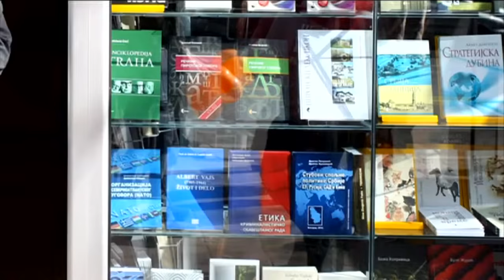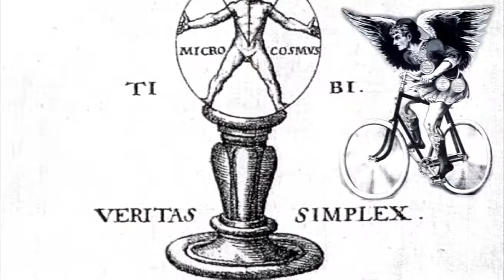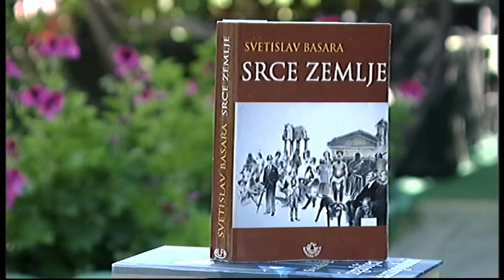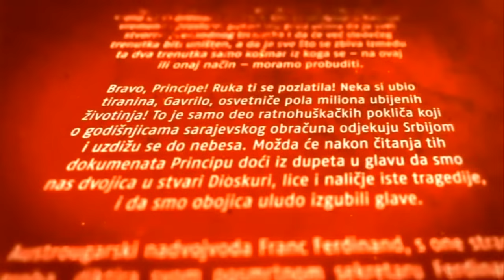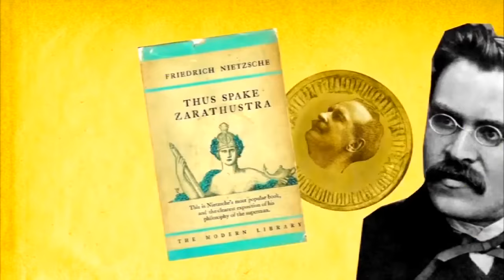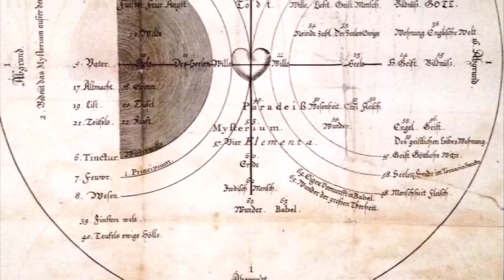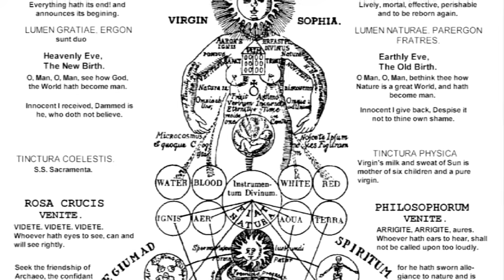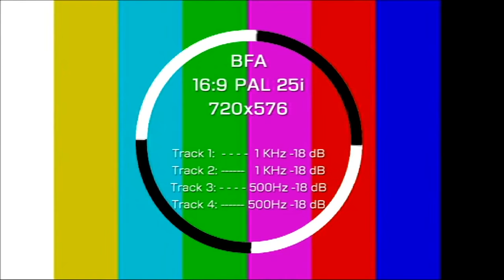Vavilon ( TV RTS 05. 09. 2017. )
Vavilon je u letnjoj pauzi odlučio da gledaocima ponudi čitalačku poslasticu - razgovor sa Svetislavom Basarom, književnikom koji pripada samim vrhovima srpske proze.

Svetislav Basara, rođen 1953. godine u Bajinoj Bašti spada među prvih pet najboljih srpskih književnika poslednjih 30 godina još od vremena kada je 1987. godine objavljen roman Fama o biciklistima koji je veoma brzo stekao status kultne knjige. Kao izuzetno plodan pisac, Basara je do sada napisao blizu 40 književnih dela, zbirki pripovedaka, drama, eseja i preko 20 romana. Iako priznat, čitan i cenjen i od strane kritike i od strane publike, sve do dobijanja Ninove nagrade 2006. bio je nosilac samo jedne književne nagrade, Nagrade Željezare Sisak, o čemu više piše i u najnovijem romanu, Andrićeva lestvica užasa. Apsurd kao neodvojivi deo njegovog književnog kreda, kao da se neprestano preliva iz njegove literature u život, što je na neki mistični način i očekivano za Svetislava Basaru. Apsurdno je i verovanje da je bez sumnje izvanredan roman, Fama o biciklistima i dalje njegov najbolji roman.

Neke od Basarinih osnovnih teza i knjizi eseja Drvo istorije, se protežu od Fame o biciklistima, do poslednje knjige Andrićeva lestvica užasa, a temelje se na bodrijarovskom simulakrumu po kome je ceo naš život simulacija, duplikat stvarnog, iluzija, potom na Fukujaminoj teoriji o kraju istorije, na ironizovanju Frojda i Ničea, ali ono po čemu se Basara razlikuje je paradoksalne, (a kakve druge) prirode, jer su sve postmoderne teme propuštene i kroz prizmu religijskih, pre svega hrišćanskih, ali i mističkih tradicija.

Ovo su samo neke od tema o kojima Basara govori za Vavilon, a u ovom Vavilonu ćemo se uveriti da je jedna emisija za razgovor sa ovim lucidnim i nadahnutim stvaraocem nedovoljna da se dublje razume njegova poetika, kao i da se odgonetnu sve tajne spone i lavirinti kojima se Basara kreće prespajajući život, svakodnevicu, istoriju, onostrano i literaturu i dovodeći ih na neponovljiv način u ravan umetničkog dela.

Urednik: Jasmina Vrbavac
Snimatelj: Periša Đinđić
Režija: Marko Šotra